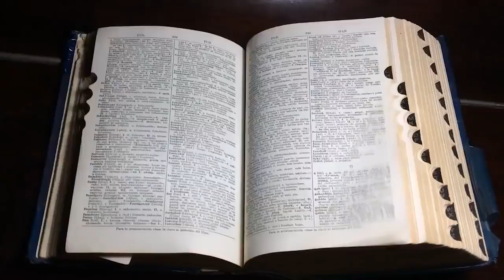KARDEŞİMİN ESRARENGİZ OYUNCAĞI! | YAŞANMIŞ KORKU HİKAYESİ | PARANORMAL HİKAYELER